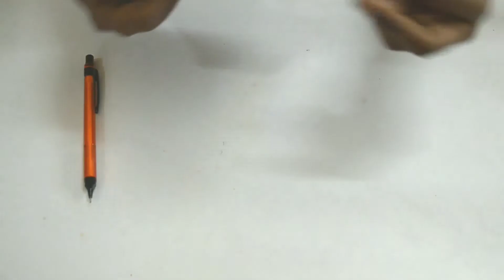How to make Flower stick | Paper flower | Artificial bouquet | Handmade gift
In this video let's see how to make flower stick. This can be used as table decor or even can gift to someone. sorry for the poor video quality.